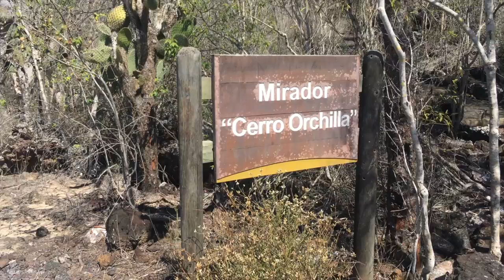Isabela Island Galapagos Ecuador- Wall of tears & Sierra Negra Volcan tour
Isabela Island is the largest island of the Galápagos with an area of 4,640 square kilometres and length of 100 kilometres almost four times larger than Santa Cruz, the second largest of the archipelago. It was named after Queen Isabella of Spain. It was originally named Albemarle after the Duke of Albemarle. The island strides the equator.

best things to do:

- Rent a Bike and ride to the Wall of tears.
- Snorkel with sea-lions at Concha La Perla
- Book a Kajak tour to paddle through the harbour area and see the penguins.
- Take a night-swim at the harbour to see plankton glow in the dark.